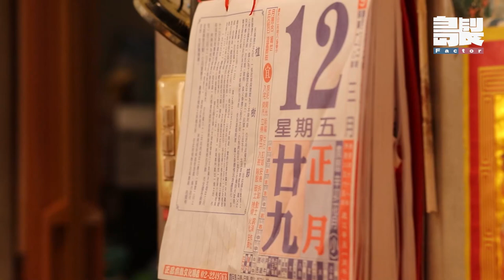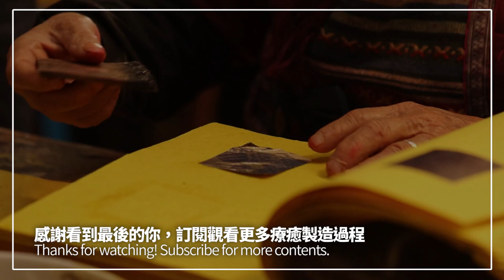Handmade Joss Paper making. Inheriting 90 years of craftsmanship｜Taiwan factory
Handmade gold paper crafted for 90 years
The 80-year-old master adheres to the concept of "burn better and burn less"

【Store Information】
Chen Xiehe Gold Paper Co., Ltd.
No. 28, Fanshe, Zhunan Town, Miaoli County